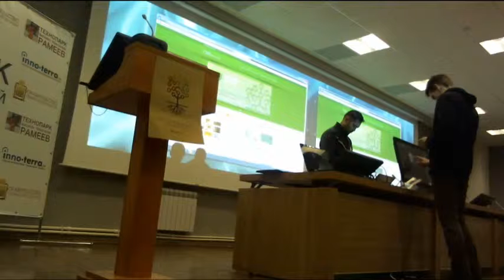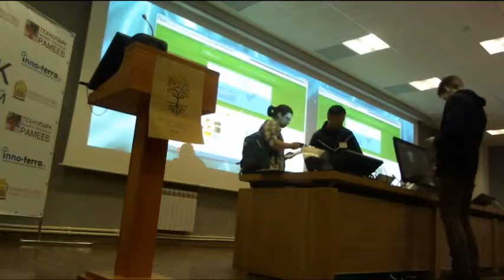Хакатон Penza City Upgrade. Запись трансляции. Часть 2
18 и 19 октября 2014 года в Пензе прошел хакатон по разработке социальных приложений, которые помогут улучшить жизнь в городе. На Penza City Upgrade собрались авторы наиболее интересных идей социальных и IT-проектов. Победителем стала Инна Назарова и ее проект «В добрые руки».

Также была организована беседа о проблемах городского пространства и путях их решения с участием экспертов, среди которых были директор компании «Habidatum» Алексей Новиков, сооснователь сообщества архитекторов-параметристов «Хитека» Алексей Мельников, продюсер пензенских общественных событий Олег Рубцов, а также маркетолог и консультант некоммерческих проектов Снежана Французова. Активное участие в обсуждении темы городской топонимики принял мэр Пензы Юрий Кривов.